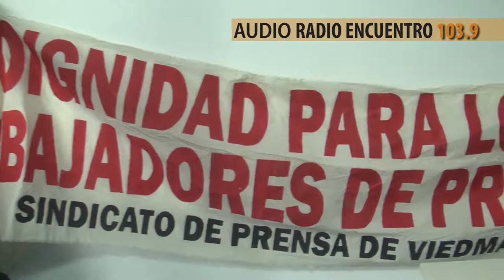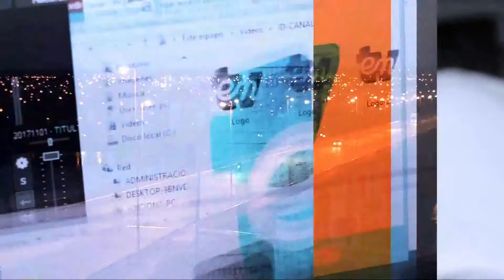MACRI: EN TÉLAM HABÍA SUERPOBLACIÓN DE TRABAJADORES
Desde Viedma, Javier Merlo, trabajador despedido de la agencia Télam,  se refiere a los dichos del presidente Mauricio Macri, que defendió los despidos arbitrarios e ilegales en la agencia de noticias nacional.